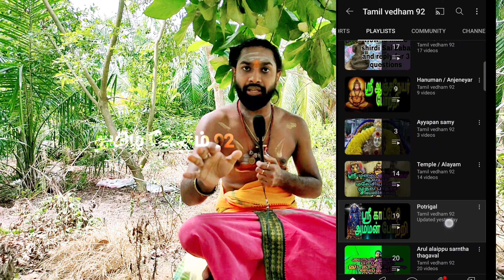Bramachari deivanggalai Arul alaippathal tirumanam Agatha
இந்த காணொளி பதிவில் பிரம்மச்சாரி தெய்வங்களை அருள் அழைப்பதால் தான் திருமணம் தடை ஏற்படுகின்றதா என்ற கூற்று சரியா தவறா  என்பதை மிகத் தெளிவாக சொல்லி இருக்கிறோம் ஆக அடியார்கள் இந்த காணொளி பதிவை முழுமையாக பார்த்துவிட்டு மற்ற அடியார்களிடம் பகிர்ந்து கொள்ளுங்கள் மேலும் இதுபோல ஆன்மீக சார்ந்த காணொளிகளை தொடர்ந்து காண்பதற்கு மறவாமல் சப்ஸ்கிரைப் பண்ணி வைத்துக் கொள்ளுங்கள் அடியார்களின் வசதிக்காக ப்ளே லிஸ்ட் தயார் செய்து வைத்திருக்கின்றோம்.